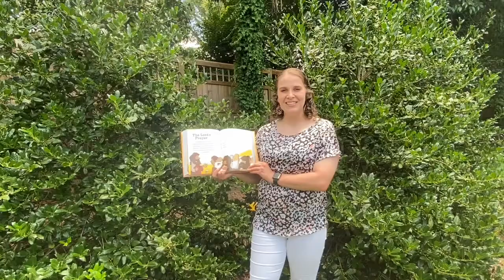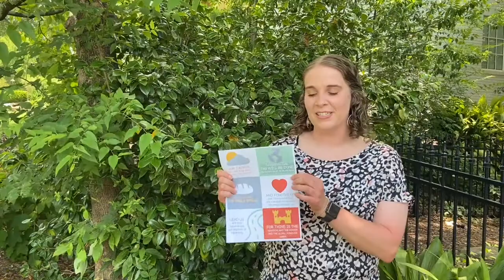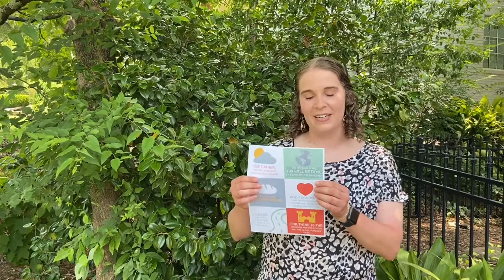The Lord’s Prayer | Week 2